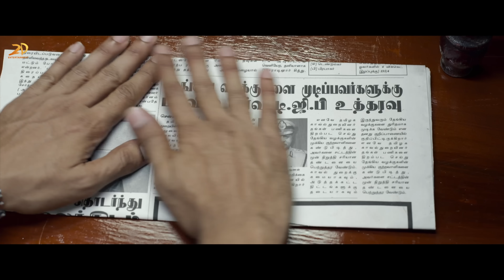Jai Bhim - Chandru's Protest | Surya | Lijomol Jose | K Manikandan | TJ Gnanavel | 2D Entertainment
Presenting you the intro scene of Surya from Jaibhim movie.

A brave activist-lawyer fights for justice when a poor tribal man, who gets falsely accused of robbery, goes missing from the police custody.

Cast : Suriya, Lijomol Jose, Manikandan, Prakash Raj, Rajisha Vijayan

Movie Credits:

Written & Directed by Tha.Se. Gnanavel
Cinematography - SR Kathir ISC
Editor - Philomin Raj
Production Design - K. Kathir
Action - Anbariv
Additional Screenplay - Kiruthika B
Lyrics - Yugabharathi, Raju Murugan , Arivu
Choreography - Dinesh
Costume Design - Perumal Selvam - Poornima Ramasamy
Audiography - Raja Krishnan M R
Sound Design - S. Alagiyakoothan - Suren.G
Hair and Makeup - Pattanam Rashid
VFX - Knack Studios - Nxgen
Colorist - G. Balaji
Stills - SR. Murugan
BTS Editor - Venkatram Mohan
PRO - Yuvraaj
Lyrical Video : Antony Jerome
Designs - Kabilan
Production Supervisor - S. Karthikeyan
Chief Production Controller - B. Senthil Kumar
Co Produced by Rajsekar Karpoorasundarapandian
Produced by Jyotika & Suriya